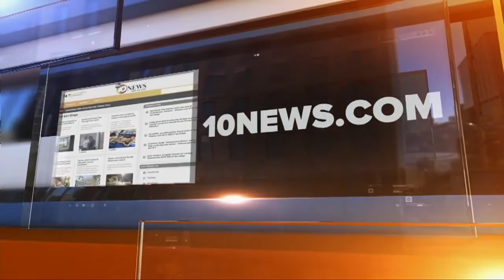Celebración Hispana Día de la Raza en San Diego, cae auto de un puente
Estaban celebrando el Día de la Raza y una camioneta les cayó encima; hay 4 muertos

Un total de cuatro personas perdieron la vida el sábado tras verse involucrados en un mortal accidente sobre una carretera en San Diego.

Una camioneta que recorría el Coronado Bay Bridge se salió de la carretera y se precipitó 60 pies desde el puente, aterrizando sobre una multitud congregada en el parque Chicano Park justo debajo, donde se estaba celebrando un festival.

Los hechos ocurrieron sobre las 3:45 p.m. cerca del 1900 de Julian Avenue. Un hombre conducía por la carretera interestatal 5 hacia el oeste cuando perdió el control del vehículo, chocó contra una baranda de seguridad y salió despedido del puente.

El motorista, identificado como Richard Anthony Sepolio, de 24 años y militar activo de los Marines de EEUU con base en Coronado, conducía bajo la influencia del alcohol, según las autoridades.

Justo debajo del puente Coronado se encuentra el Chicano Park, en el que se estaba celebrando La Raza Run, una celebración en tributo a motoristas caídos que contaba con actuaciones, exhibiciones de arte y puestos de comida, venta y promoción.

Como parte del festival, hasta 2,000 motoristas habían salido desde Los Ángeles la mañana del sábado en dirección a San Diego. Además, el festival atrajo a varios cientos de personas de diferentes partes de la ciudad.

Los atónitos testigos vieron el camión volar por encima de sus cabezas hasta que se estrelló contra uno de los stands, a solo unos pocos pasos del escenario donde el grupo angelino The 44’s se encontraba tocando.

El vehículo aplastó a cuatro personas, que murieron prácticamente al instante. La multitud y varios agentes que se encontraban estacionados en el parque consiguieron levantar la camioneta y prestar ayuda médica de emergencia a las víctimas, pero nada se pudo hacer por ellas.

Un hombre presente en el evento grabó las secuelas del mortal choque por medio de un Facebook Live. Al parecer, el conductor ebrio aparece en las imágenes siendo atendido por personas presentes.

Los fallecidos han sido identificados como AnnaMarie Contreras, de 50 años y Elías Contreras, de 52, ambos de Chandler, Arizona; así como Francine Denise Jiménez, de 46 años, y Andre Christopher Banks, de 49, los dos vecinos de Hacienda Heights.

Además, otras nueve personas, incluido el conductor, resultaron heridas. No se ha revelado la identidad de los otro 8 implicados en el accidente, excepto que se trata en todos los casos de adultos y aunque sus heridas varían en cuanto a gravedad se espera que todos se recuperen.

Sepolio sufrió heridas de gravedad y fue ingresado en el  UC San Diego Medical Center. Ha sido arrestado como sospechoso de conducir bajo la influencia del alcohol y se enfrentará a cargos por homicidio vehicular.

El domingo a las 6:30 p.m. se celebró una vigilia en el Chicano Park para recordar a las víctimas y sus familias. Además, en el lugar de los hechos vecinos y simpatizantes han depositado flores y velas en un memorial comunitario que no para de crecer.

Una persona perdió la vida en el accidente en la línea Expo del metro reportado en torno a la 1:30 a.m. de este lunes. La vía resultó severamente afectada.

Al menos 5 personas a bordo de un autobús turístico perdieron la vida en un accidente de tránsito registrado en la Autopista 99 cerca de Atwater en el Condado de Merced, al sur de Modesto, California.
La patrulla de caminos informó que el accidente ocurrió a las 3:25 am hora local. El autobús procedente de México se dirigía al estado de Washington y tenía programadas paradas en Los Ángeles, en el condado de Livingston Merced y Sacramento, según la policía.

Las Oficinas Legales del abogado Chahine, están comprometidos a ayudar a los heridos y los sobrevivientes de los fallecidos en un accidente a obtener la justicia que se merecen. Tomamos todos nuestros casos en base a honorarios de contingencia, es decir que no hay ningún cargo a menos que ganemos su caso.

Si ha sufrido la pérdida de un miembro de la familia debido a las acciones imprudentes o negligentes de otros. Póngase en contacto con el bufete Chahine al 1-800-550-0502 para una consulta gratis.